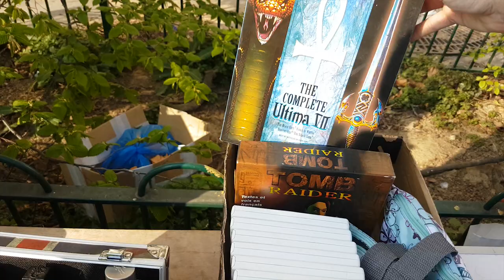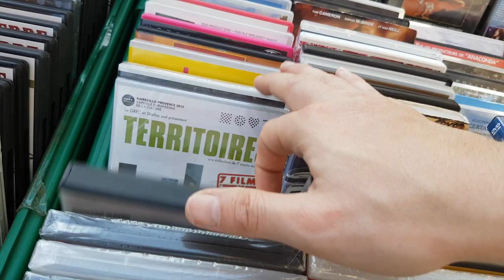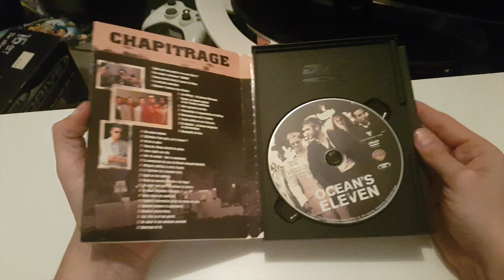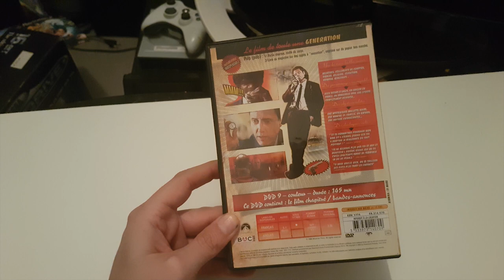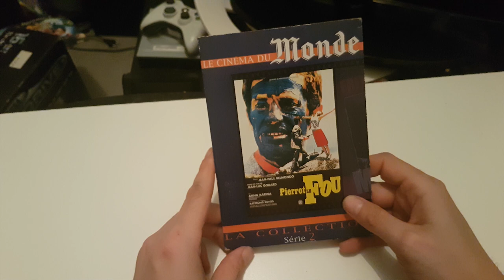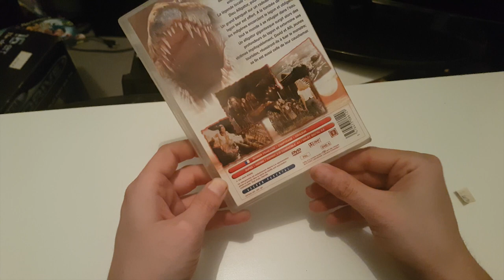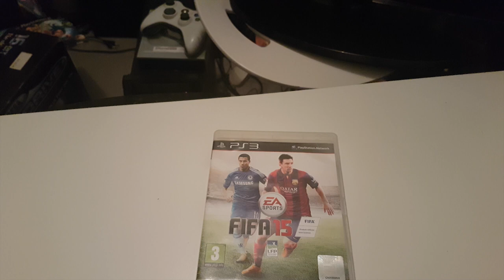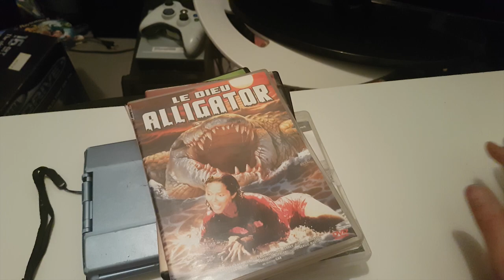Vide Grenier Live du 27/03/22 Cours de Vincennes a 17H y a des pépites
Chapitres
00:00 Début
00:17 Jeux Master Systeme
01:30 Jeux PS4 et WII
01:47 Jeu PC Tomb Raider Big Box
02:13 Console Xbox 360 Slim en vu
02:20 Jeu PS3 Dragon Ball Z Budokai HD collection
03:26 Des jeux PC Big Box
03:56 DVD's
10:48 Console MegaDrive 1 a 3€ en vu
11:52 Fin de Brocante  retour a la maison
12:13 Débrif
13:01 DVD Ocean Eleven (2001) gratuit
13:59 DVD Vampire Diaries saison 2 gratuit
14:44 Jeu PS2 Fifa street gratuit
15:31 Jeu Wii U Just dance 15 gratuit
16:16 DVD Thirteen days gratuit
17:10 DVD Pulp fiction (1994) gratuit
18:36 Jeu de société Castel gratuit
19:32 DVD Amazing Spiderman gratuit
20:25 DVD La brigaddes du tigre gratuit
21:25 DVD  Lettres a un tueur (1999) gratuit
22:08 DVD Lapin cretins gratuit
22:37 Jeu PS2 PES 6 gratuit
23:23 Jeu PS2 Fifa 07 gratuit
23:50 DVD Pirrot le fou gratuit
24:23 Jeu PS2 Singstar gratuit
24:58 DVD Le seigneur des anneaux gratuit
25:55 DVD Voyage au bout de l'enfer gratuit

42:04 Fin